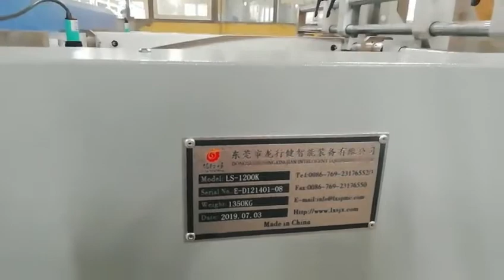Rigid box making machine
LS-1200K is dual-function for thin paper and cardboard grooving machine. In this machine, it without equipped the waste cleaning device.

We are leading and professional manufacturer of rigid box making machine supplier from Dongguan with 14 years. Provide full sets simplify box making machines for rigid box, cosmetic box, ring box, jewelry box, phone box, gift box, shoe box, etc. If any questions about machines, welcome to contact us at email: , whatsapp/wechat: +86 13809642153.

Jack Lin